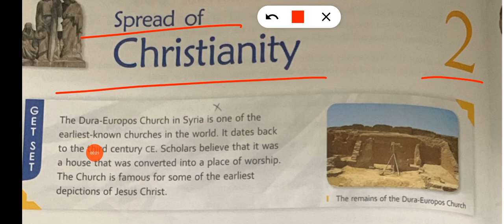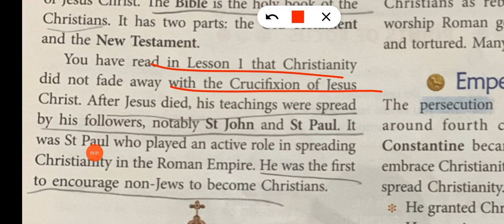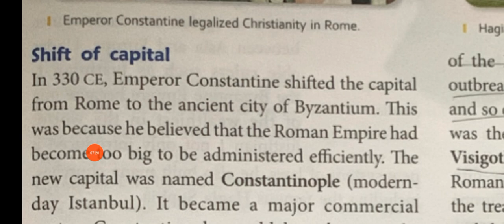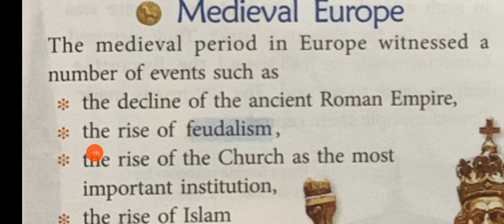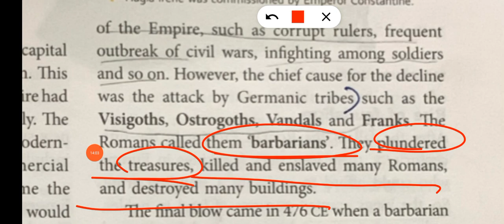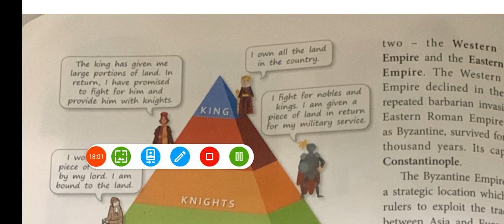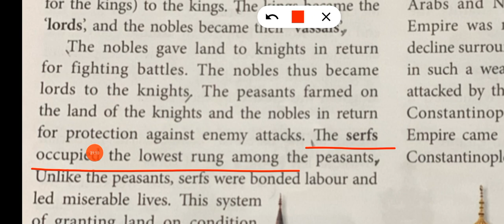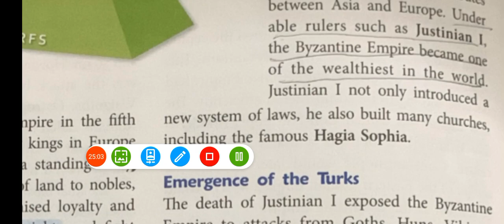class 7 history chapter 2 Spread of Christianity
class 7 history chapter 2 Spread of Christianity@ASMishra